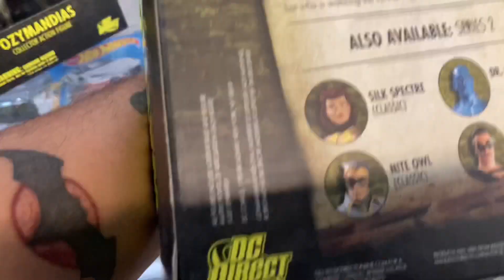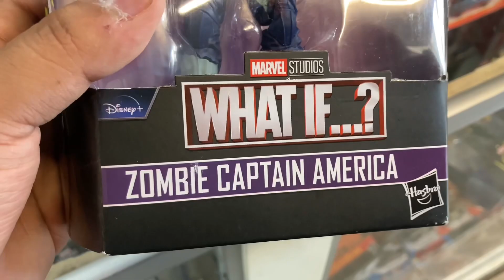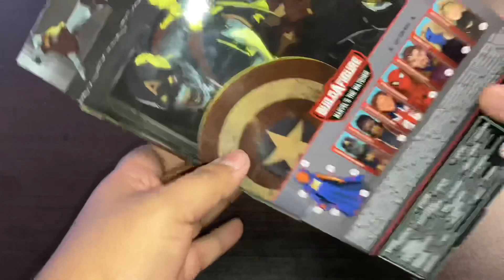Cacería de Marvel Legends // Capitán América Zombie // Unboxing español // Coleccionista Snow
Recuerden que pueden enviarme su colección al correo donde reaccionaré a las mismas en una serie de videos, no importa que tan grande o lo que coleccionas todo entra.

Espero que este video sea de su agrado! Si es así me apoyarían mucho con su suscripción y dejando su like y un comentario, gracias 🐺

Redes